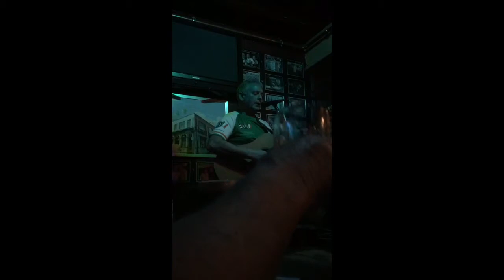Song For Marcella - Bik McFarlane in The Rock Bar, West Belfast